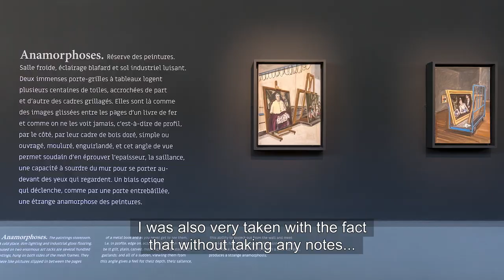ORSAY TROUGH THE EYES OF JEAN-PHILIPPE DELHOMME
For three years, the painter Jean-Philippe Delhomme was present at the Musée d'Orsay. In 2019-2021, he was the museum's first Instagram artist-in-residence, giving weekly drawing glimpses of the fictional digital lives of artists in the collections. In 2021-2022, he presented the exhibition "Légendes des Réserves," conceived with writer Maylis de Kerangal, in which he offered painted glimpses in paintings into the stores – a secret part of the museums. In this series of personal takes onto the museum, he tells us about "his" Musée d'Orsay.